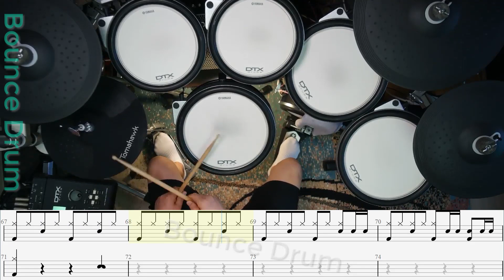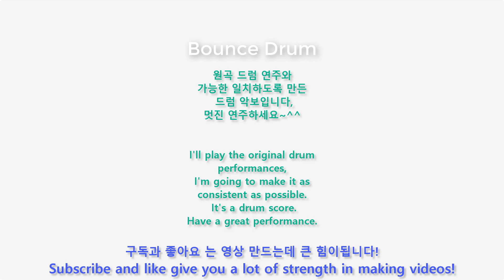[전곡 보기] 은가은 당나귀 드럼커버 악보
(Chrome에 Looper 설치하고 유튜브에서 특정부분 반복기능 사용하기, 설치부터 사용설명한 주소입니다)
반갑습니다.
좋은음질과 정확한 드럼악보로 유익 할 수 있도록  최선을 다합니다~
I'll do my best to make good sound quality and accurate drum scores.~
Have a great performance.~^^